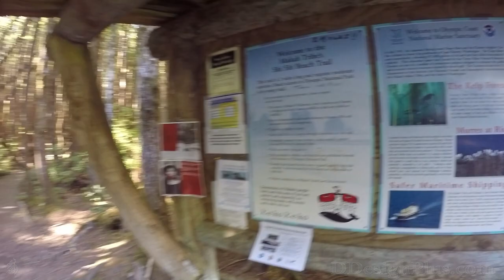Shi Shi Beach and Point of the Arches - Washington State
Shi Shi Beach is magical, blanketed with an uninterrupted expanse of soft fine sand that seems to go on forever. Many regard this beach within the Olympic National Park as the most beautiful of the many spectacular beaches in Washington State. Here the ocean rules as huge waves crash relentlessly against the shore, constantly reshaping the landscape. South of Shi Shi Beach lies the Point of the Arches, an extraordinary labyrinth of arches, caves and passageways that are only briefly accessible during peak low tide. In this video we take you along on our wilderness backpacking trip from the Makah trailhead to Shi Shi Beach and the Point of the Arches, then further southward on a primitive trail to secluded coves. Photographers and nature enthusiasts from all over the world are drawn to this area and are rewarded with an experience they cherish forever.
TUTORIALS